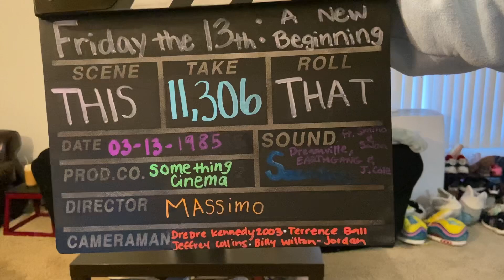Friday The 13th: A New Beginning (1985) - Movie Reaction *FIRST TIME WATCHING*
0:00 Intro
2:40 A New Beginning Reaction
27:35 Review

                         **ON FILM**